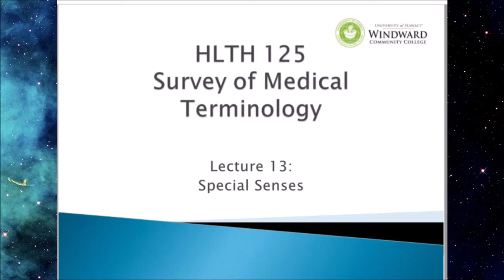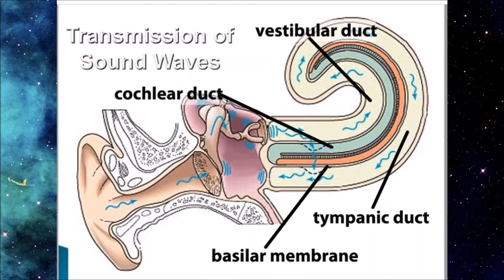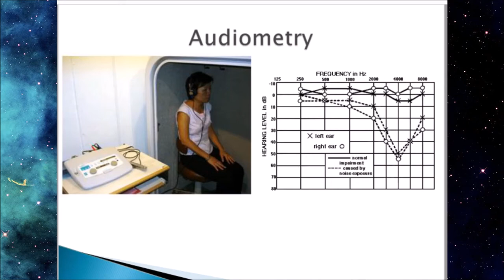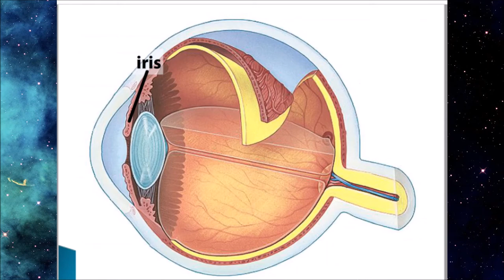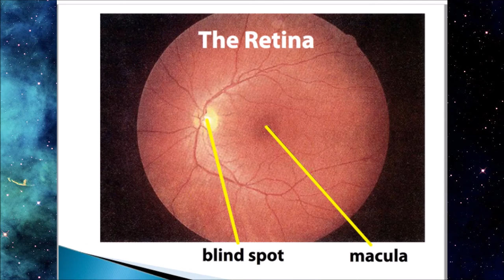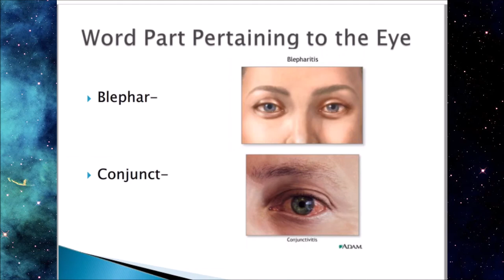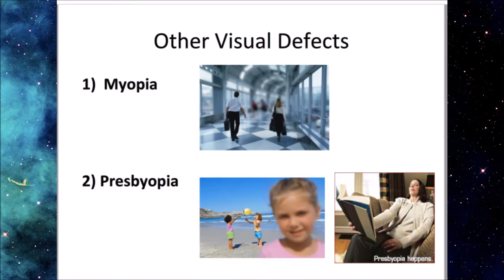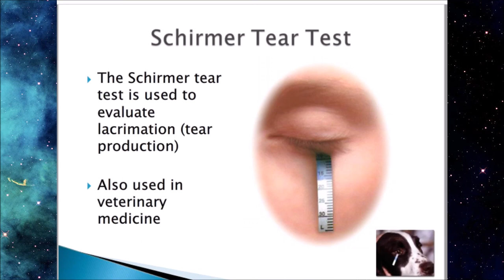HLTH 125 Special Senses